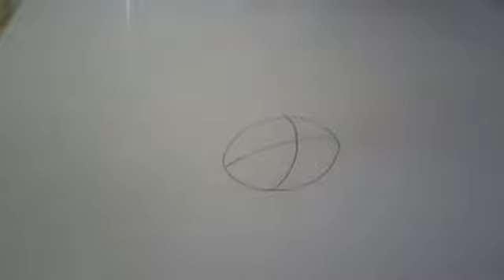LjLaNtOw FaNaRt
LoL mAdE tHiS 4 fUn